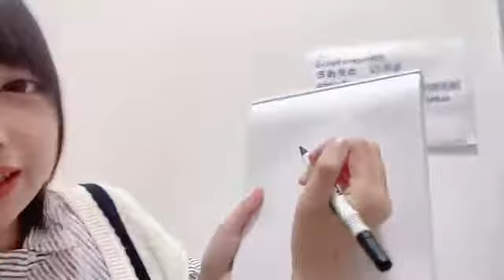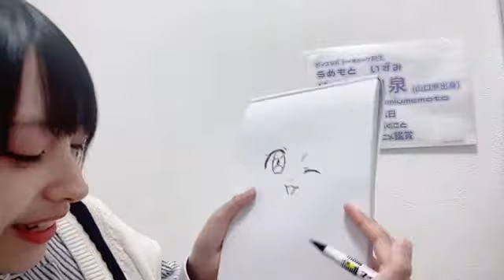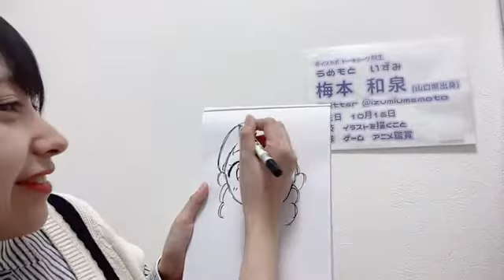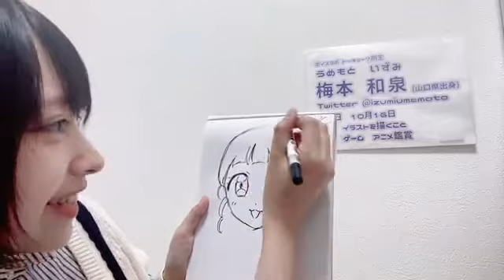2022年10月20日 12時01分13秒 【19日ガチイベ】梅本 和泉（ボイスラボトーキョー7期生）